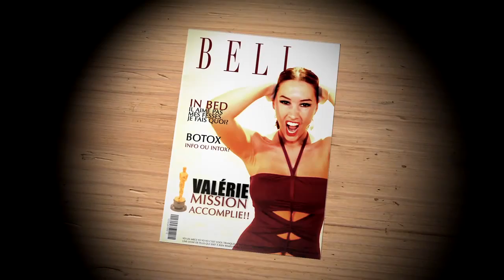KEEN'V - J'aimerais Trop - Clip Officiel **HD**